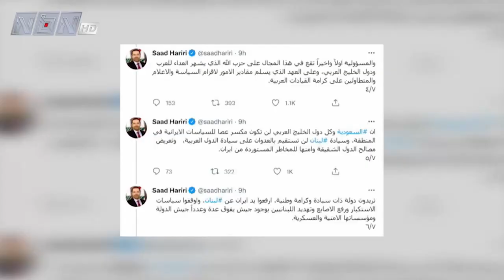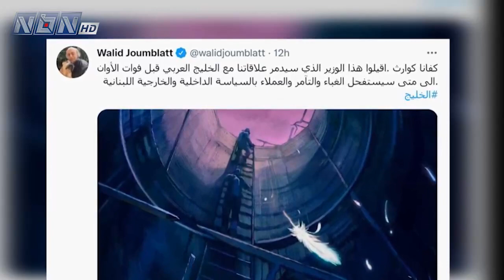كيف يتعامل لبنان مع الإجراءات السعودية؟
كيف يتعامل لبنان مع الإجراءات السعودية؟ وما أبرز ردود الفعل الرسمية والحزبية؟ وماذا طلب الرئيس نجيب ميقاتي من وزير الإعلام جورج قرداحي